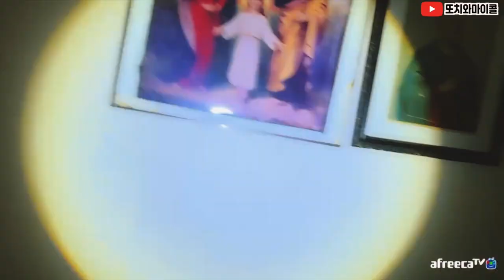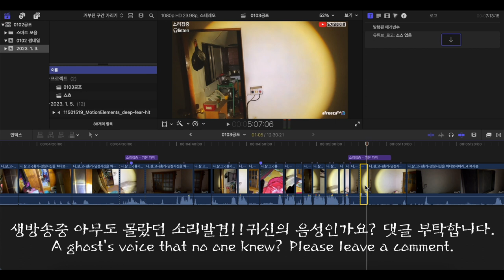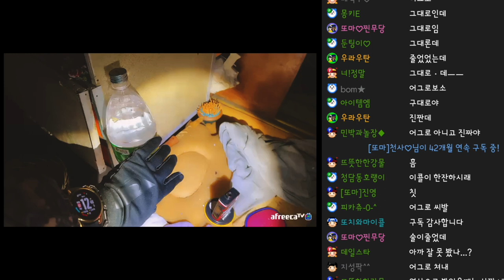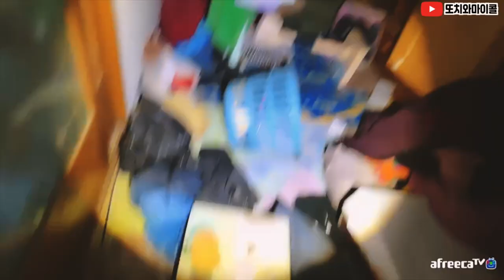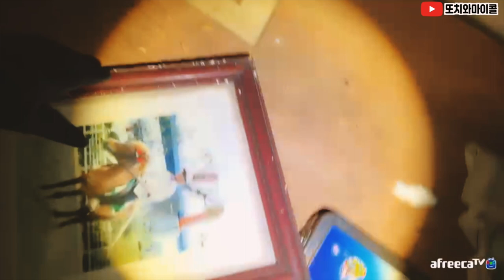[ENG SUB] 소름주의 진심 주작 없었던 이상한 음성 들렸습니다